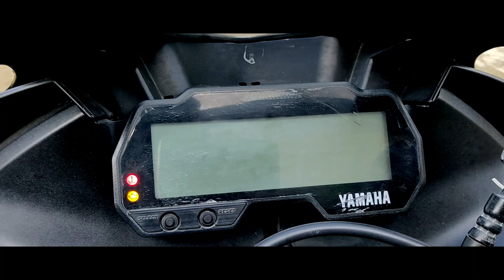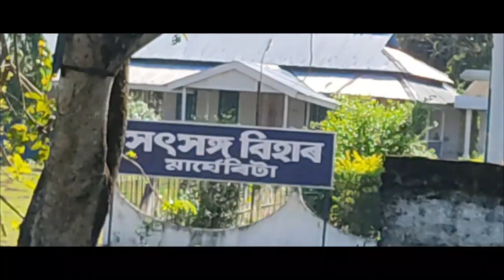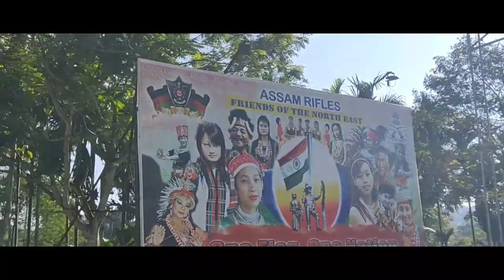Margarita to tipong coal mines vlogs in Assamese || Assam ride || ad mount vlogs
Hii
About this Video-   ad mount vlogs british hokla establish kora coal mine tu dakhuam in this video
Margarita to tipong coal mines vlogs in Assamese  Assam ride northeast ad mount vlogs

instragram -
keep support my you tube channel

video is for educational purpose only.Copyright Disclaimer Under Section 107 of the copyright Act 1976, allowance is made for "fair use" for purposes such as criticism ,comment,news reporting, tional or personal use tips the balance in favor of fair use.teaching,scholarship,and research.

THANKSFOR WATHCHING .